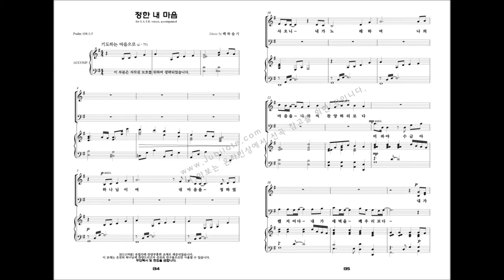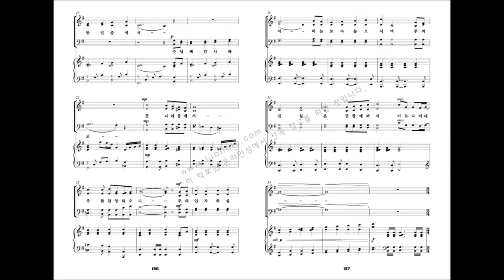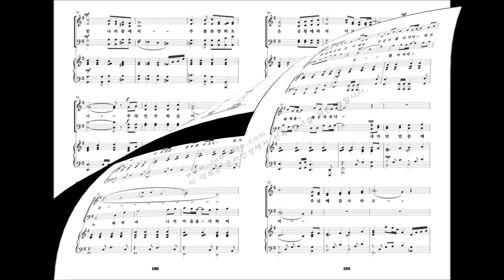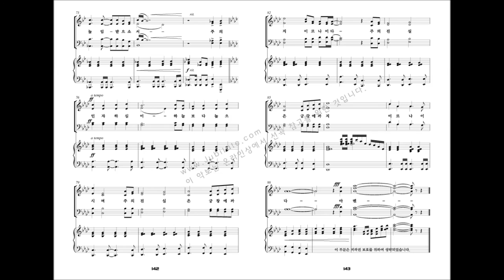[유빌라테 명품성가 22집] 14.백하슬기 '정한 내 마음'